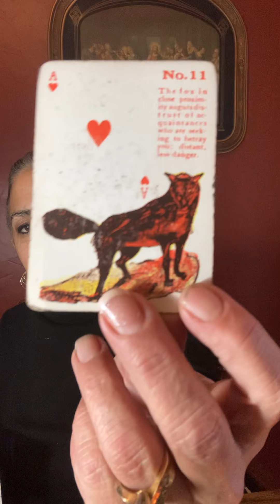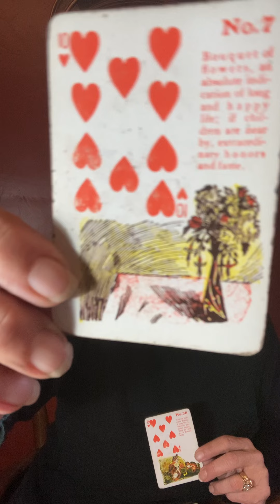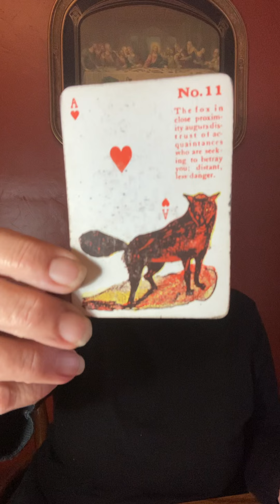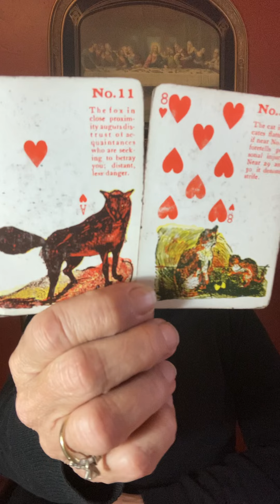Cancer December First to the 15th of 2021.Go￼ after your Love!!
My future daughter-in-law‘s travel vlog

Policy

Delivery

1.Delivery is usually  with in 5 days. If readings are in high demand then 5-10 days; You will be notified if it will be past 5 days.

2. You have the choice of

Policy

Delivery

1.Delivery is usually  with in 5 days. If readings are in high demand then 5-10 days; You will be notified if it will be past 5 days.

2. You have the choice of